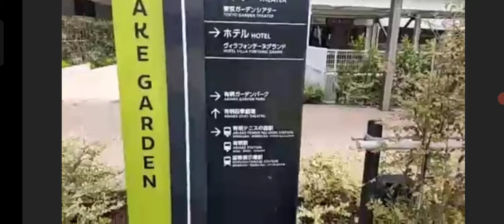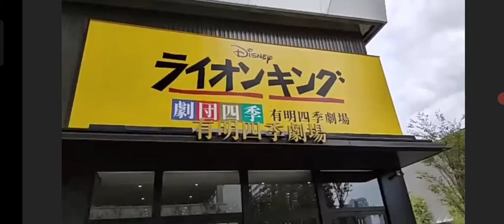りんぐのニコ生・劇団四季劇場と有明ガーデンのAEON Styleのお惣菜など1【2021.9.30】